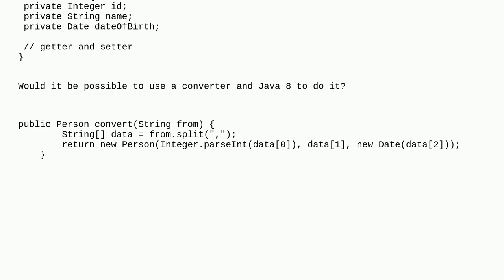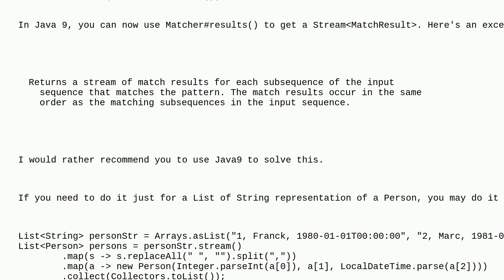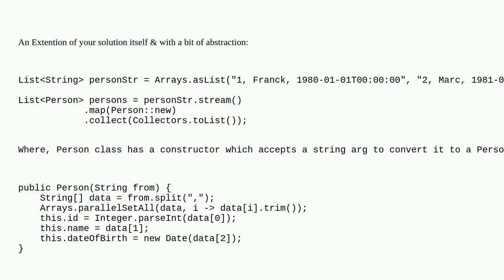Java convert list of string with comma separated values to list of objects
java-8 collections class